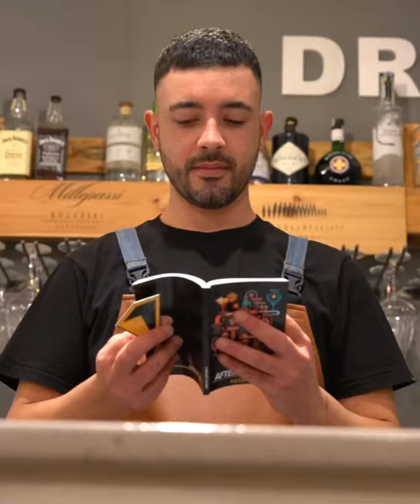“Apron Bag” Outfit Bartending Innovation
Un grembiule che può contenere tutta l’attrezzatura di cui un bartender ha bisogno per il proprio lavoro, in una borsa integrata studiata per essere rimossa facilmente e lasciarci indossare il nostro grembiule. Un prodotto innovativo ed unico che unisce l’utilità di due oggetti, in un design elegante, curato in ogni dettaglio e lavorato a mano.